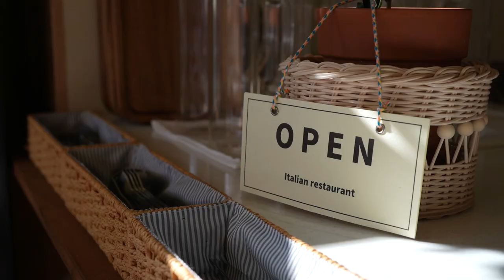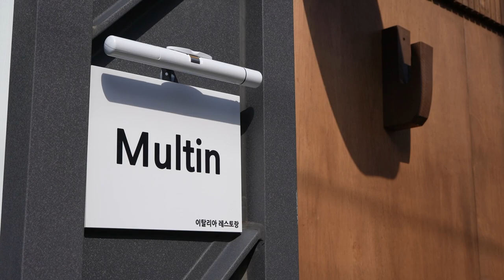부산, 광안리 쉐프 1인 레스토랑! 스테이크 맛집!/A new restaurant run by one chef! Let's make a reservation in advance!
부산 광안리에 위치한
1인 쉐프님이 운영하시는 신상 이탈리아 레스토랑
스테이크에 와인 한잔 가보자
예약 풀로 차기전에 빨리 예약하러가자!!

✔ 1:18 의 모습은 가니쉬를 준비하는 모습이 아닌,
    메인 스테이크를 준비하는 모습입니다 오타입니다 죄송합니다 ㅠㅠ 😥😥

🍴 메뉴

 - 시저 영계 구이 : 9,000원

 - 해산물 토마토 스튜 : 8,000원

 - 가지 토마토 파스타 : 13,000원

 - 볼로네제 파스타 : 14,000원

 - 새우 크림 파스타 : 15,000원

 - 판체타 파스타 : 13,000원

 - 시금치 새우 리조토 : 13,000원

 - 구운 버섯 뇨키 : 15,000원

 - 부채살 스테이크 : 21,000원

It's located in Gwangalli, Busan.
A new Italian restaurant run by one chef.
Let's go for a glass of wine with steak.
Let's hurry up and go make a reservation before the full reservation!

🍴 Menu.

- Caesar, spring chickene. - 9,000 won.

- Seafood tomato stew: 8,000 won.

- Eggplant tomato pasta. - 13,000 won.

- Bolognese pasta. - 14,000 won.

- Shrimp cream pasta. - 15,000 won.

- PANCHETA Pasta: 13,000 won.

- Spinach shrimp risotto: 13,000 won.

- Grilled mushroom gnocchi. - 15,000 won.

- Fan meat steak. - 21,000 won.

🔎 위치 & MAP - 부산 수영구 수영로636번길 47 1층